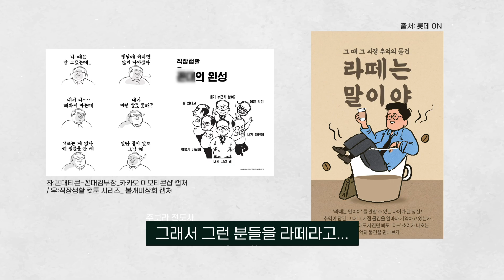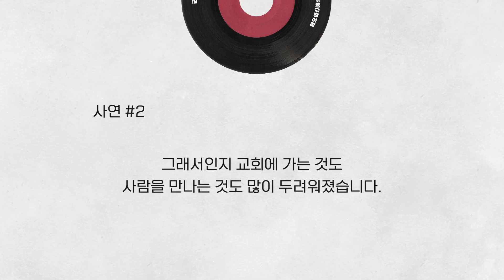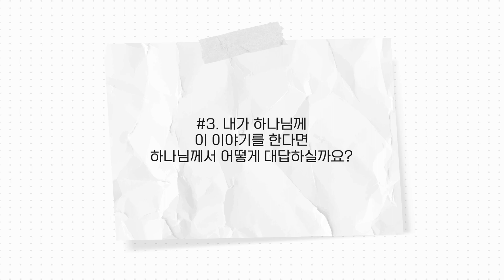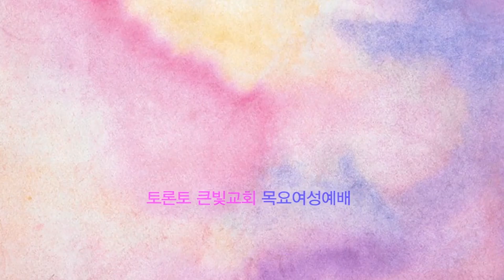20211118 목요여성예배 "함께하는 삶의 고민"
0:00 인트로
0:15 성경봉독
0:51 함께하는 삶의 고민
1:27 첫번째 사연
11:29 두번째 사연
23:23 함께하는 기도
25:19 아우트로

교회(church)/단체명 : Light Korean Presbyterian Church
CCLI License #: 2267247
Streaming License #: 20103311